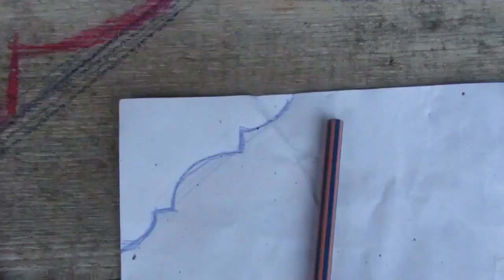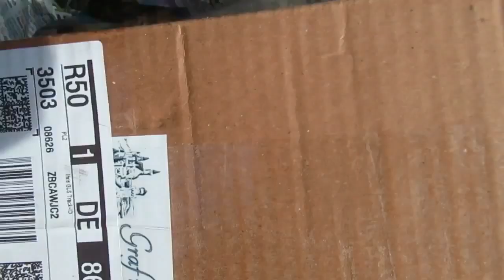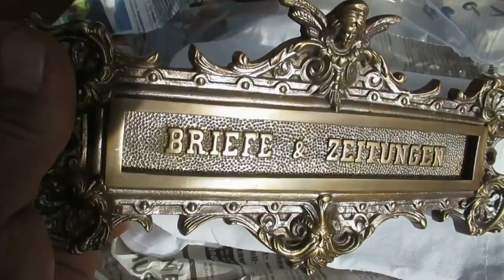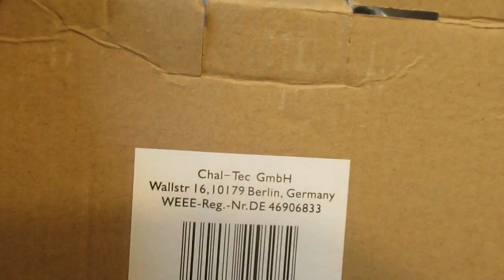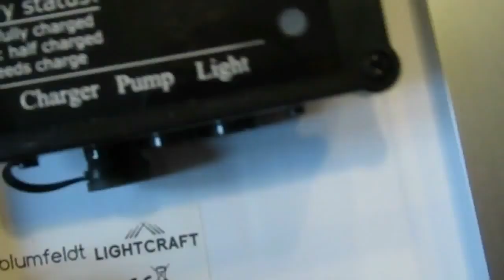Solar Wall Fountain outdoor Lion Head Wall Fountain With Solar Pump Garden Fountain Solar Fountain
Solar Wall Fountain Lion Head Wall Fountains With Solar Pump Garden Fountain Solar. No instructional video only as an Installation Suggestion. Manufacturer Product Description: Lion Wall Fountain Lion head wall fountain solar powered with led light, solar panel and pump battery backup, run day and night. Designed and manufactured by Sunlink over 10 years success in the solar water gardening range, so you can be assured of a successful, high quality water feature. Model#: SL0217 Fountain... This attractive Lion Head Wall Fountain is a classic wall fountain design, it comes with two color finishes for selection: grey stone color finish and rustic color finish, both colors are natural look finishes suitable for any garden styles. It is entirely self-contained water fountain and includes pump, water pipe, solar panel, LED light all in one pack. Water gently pours from the lion’s mouth down into the reservoir below creating a calming trickling sound. A submersible LED light ring placed in the reservoir underwater, light up the water and half water feature, bringing a sense of peacefulness to your garden surroundings. Solar Wall Fountain outdoor Lion Head Wall Fountain With solar Pump Garden fountain Solar Fountain garden fountain.